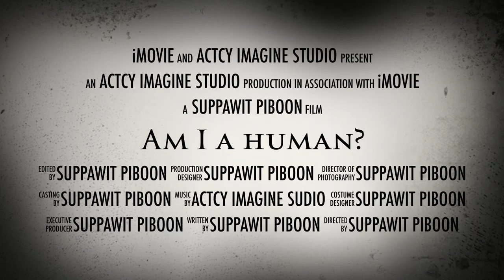Am I a human? ActCy's Birthday 2020